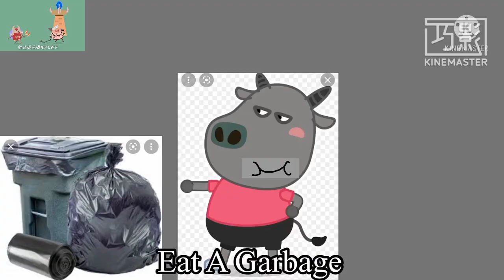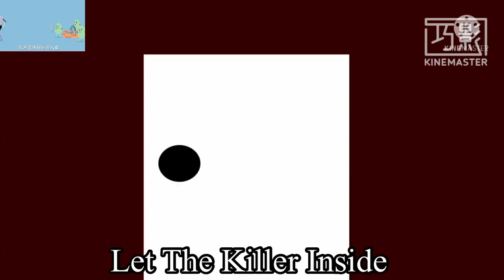dumb Ways To die maila vs dumb Ways To die ace of arenas